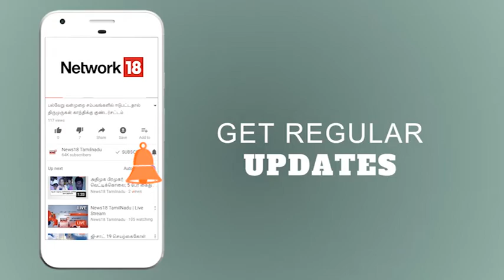மீனவர்களை மீட்டுத்தரக்கோரி குழந்தைகளுடன் பெண்கள் போராட்டம் | News 18 Tamilnadu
கடலூரில் காணாமல் போன கடலுக்கு சென்ற மீனவர்களை மீட்டுத்தரக்கோரி குழந்தைகளுடன் பெண்கள் போராட்டம்..